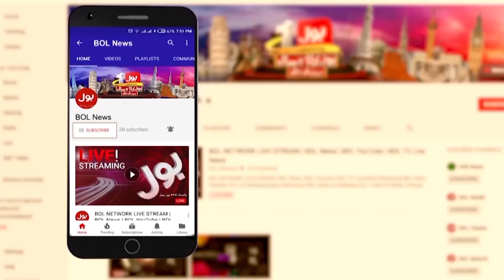Major Talha's Father Confirmed Propaganda Against PTI | PML-N VS Imran Khan | Breaking News